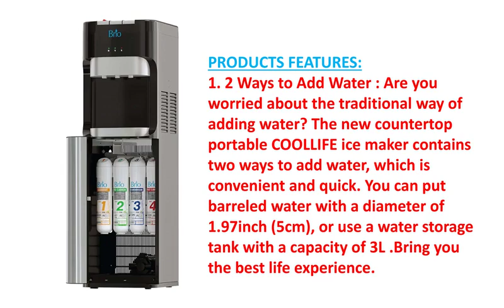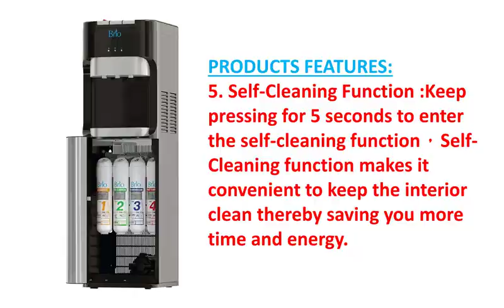Best Ice Maker Countertop Machine 2022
To get this Ice Maker

PRODUCT DETAILS NAME:
COOLHOME 2 in 1 Water Ice Maker With Self cleaning, 44lbs Daily Ice Cube Makers,Stainless Steel Ice Makers Countertop,Tabletop Ice Maker Machine With a Scoop.

FEATURES:
1. Brand COOLHOME
2. Wattage 120 watts
3. Voltage 115 Volts

.PRODUCTS FEATURES:
1. 2 Ways to Add Water : Are you worried about the traditional way of adding water? The new countertop portable COOLLIFE ice maker contains two ways to add water, which is convenient and quick. You can put barreled water with a diameter of 1.97inch (5cm), or use a water storage tank with a capacity of 3L .Bring you the best life experience.

2. Fast and Efficient Ice-Making : The electric ice maker machine adopts superior compressor to ensure efficient ice production and lower power consumption. Producing 24 crystal clear ice cubes per operation cycle and making up to 44 lbs in 24 hrs, the ice maker provides square ice cube of high hardness. Also, the machine runs without much noise which will not disturb you and your family.

3. Intelligent LCD Display Panel : The automatic ice machine will quickly respond to your every tap of corresponding button on operation area. The warning symbol on the display area will remind you in time when there is a lack of water or the ice basket is full, so as to reduce mistakes and protect device itself to prolong life span. Besides, you can set ice making time as you want.

4. Durable Material : Made of high quality stainless steel, the countertop ice maker achieves a perfect combination of long-lasting glossy surface and excellent durability and very easy to clean. Large viewing window and indicator lights let you know when the basket is full.

5. Self-Cleaning Function :Keep pressing for 5 seconds to enter the self-cleaning function，Self-Cleaning function makes it convenient to keep the interior clean thereby saving you more time and energy.